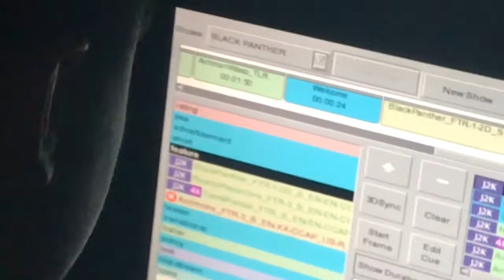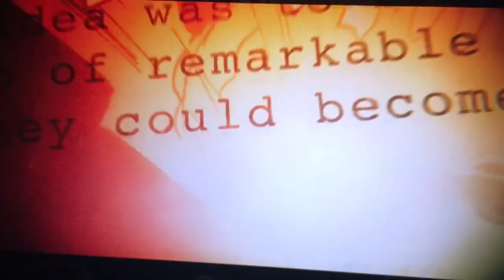Black panther day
Giving back to my community can friends and i gave out free tickets to see black panther